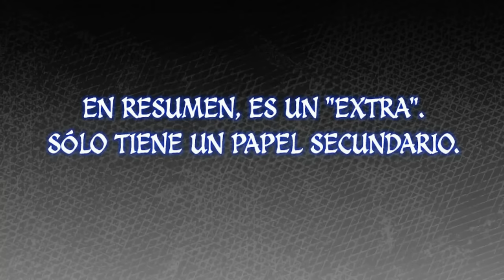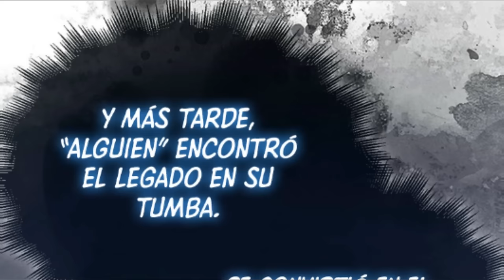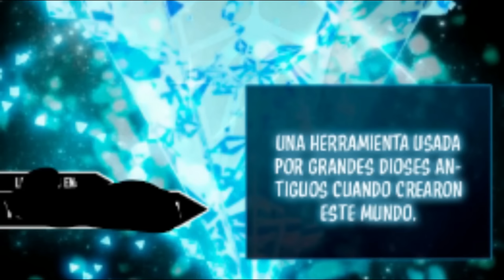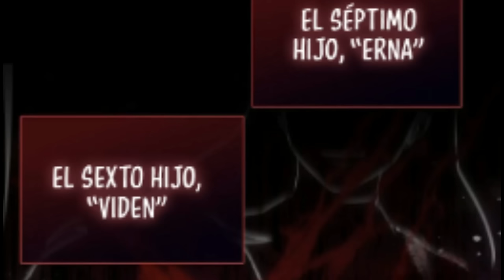🟢 NO PODÍA CAMINAR PERO HEREDÓ EL PODER DE LOS DIOSES VOLVIÉNDOSE INVENCIBLE - RESUMEN MANHWA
🔻HOY LES TRAIGO EL RESUMEN DEL MANWHA,
El Extra es Demasiado Fuerte

🔶¡Por el estudio que te trajo el príncipe demonio va a la academia y todos los demás son retornados! Sinopsis: Todos los días recibía la misma pregunta, pero la respuesta nunca cambiaba. Lo único que me quedaba eran las miradas compasivas y los pagos mensuales del seguro. Y la cruel realidad de estar medio paralizado. Dicen que Dios sólo te da pruebas que puedas soportar, pero yo hubiera preferido morir. Fue entonces cuando desperté- [Este es el mundo del "Mago que domina el mundo"] [A partir de ahora, deberás vivir como el personaje "Mord Vernars"] De la noche a la mañana me convertí en un extra de la novela que estaba leyendo.